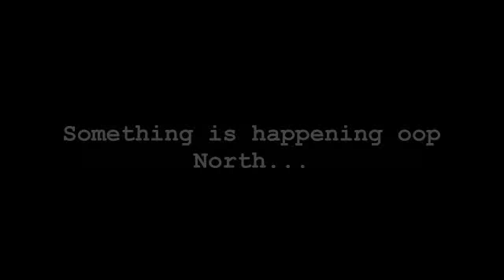UK North-East E-Smokers Meetup Trailer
Elwick
A19 Southbound
Elwick
Hartlepool
TS27 3HH

6pm - 10pm on 12th November 2011